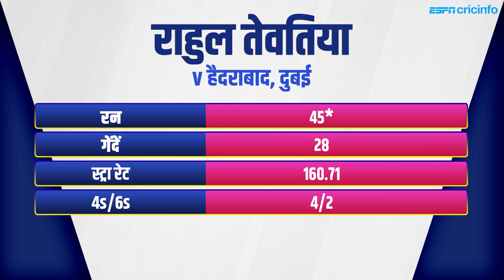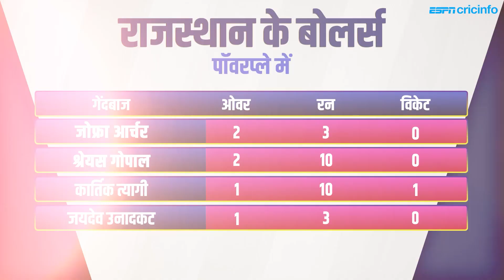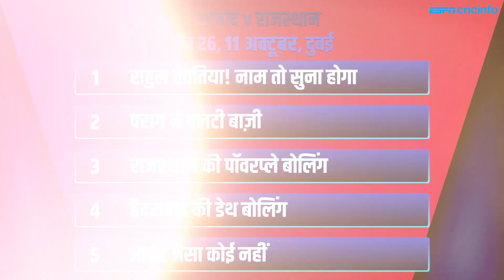हैदराबाद v राजस्थान, रिव्यू: पराग, तेवतिया ने पलटी बाज़ी, राजस्थान की अप्रत्याशित जीत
रियान पराग और राहुल तेवतिया ने आख़िरी ओवरों में मैच पलट कर रख दिया और राजस्थान को मिली एक ज़रुरी जीत। मनीष पांडे का बेहतरीन अर्धशतक बेकार गया। क्या रहे राजस्थान की जीत के मुख्य कारण, T20 Time Out पर आकाश चोपड़ा का विश्लेषण।IPL2020